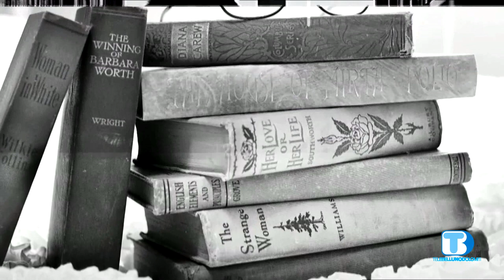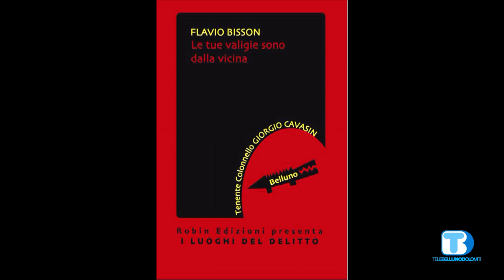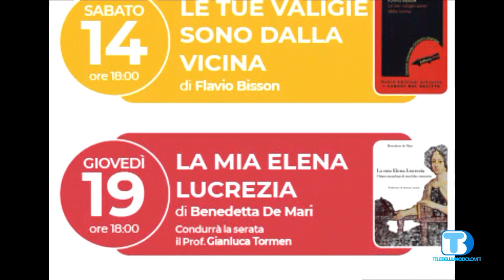Incontro con... Flavio Bisson